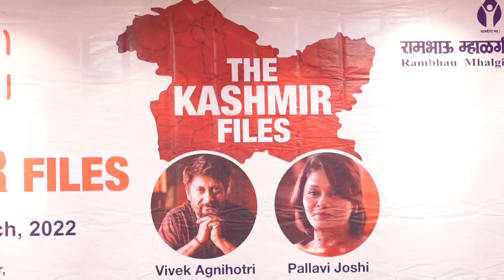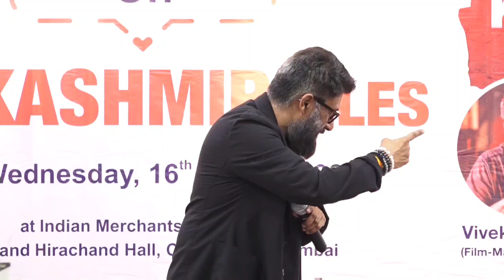Vivek Agnihotri on The Kashmir Files: “Main gidgidaya ke please meri film ko thodi space…”| Pallavi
VivekRanjanAgnihotri and PallaviJoshi talk to media about their film TheKashmirFiles and the difficulties they faced while making and releasing the film in India. Must watch!